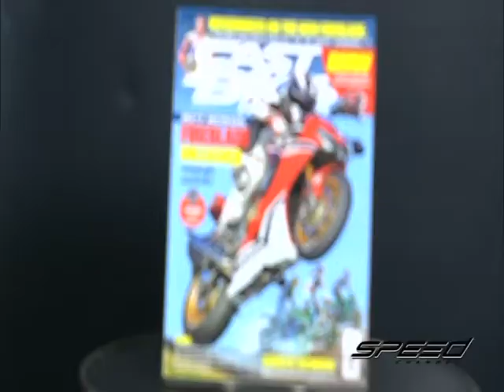Speed Rider OA 12 06 2017 B3